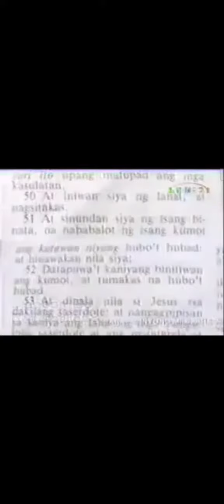Sino Daw ang Tumakas sa Marcos 14:51-52?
bulaan Salpukang aral ni tita Eli...gulo nito magturo...